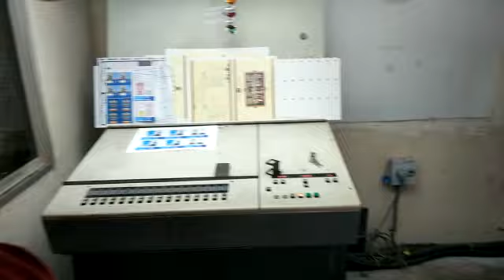Heidelberg gto 52v four colour offset printing machine for sale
Heidelberg GTO 52 V
year  1991
Alcolor Dampening
Cpc 1.01
Powder sprayer
No damage
Can be seen running
Nice clean press

For pictures , prices and more information please contact